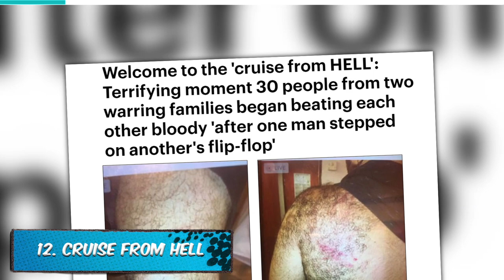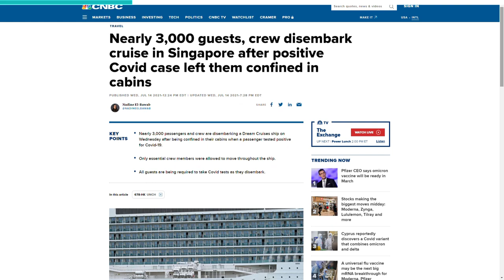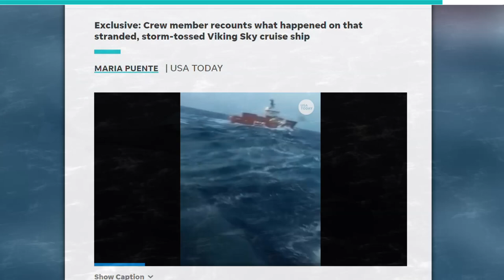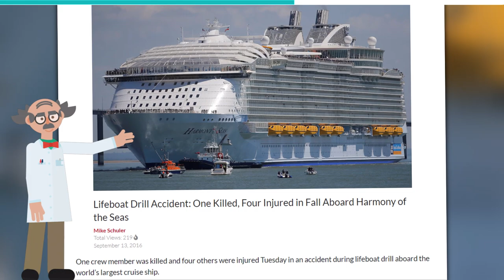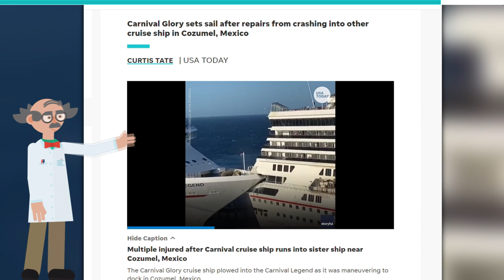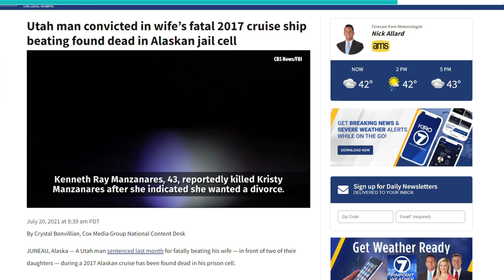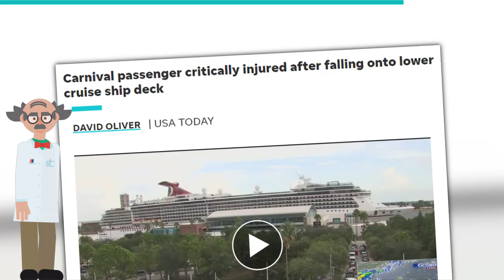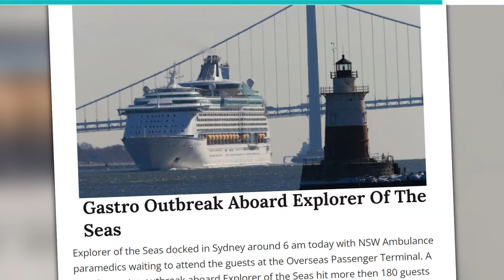Deadliest Cruise Ship Adventures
What should have been dream holidays & gateways turned bad on these Cruise ship cruises! Find out what can go wrong while sailing on the ocean in the deadliest cruise ship adventures.

#12. Cruise From Hell
A cruise adventure on the Carnival Legend ship in February 2018 has been described by many guests of the ship as a “cruise from hell.” This 10-day South Pacific cruise was supposed to be a pleasurable moment until some warring families turned it into a brawl.
The fight involving over 30 people reportedly started when one passenger mistakenly stepped on another man’s flip-flop. Instead of apologizing, these two men got into a heated argument which graduated into a fight. Soon enough, other family members from both sides joined in the fight forcing most of the guests on the ship to retreat into their cabin.

#11. Murder Ship
On January 18, 2018, a Kansas man named Eric Newman and his longtime girlfriend Tamara Tucker were among the passengers of the Carnival Elation cruise ship on a four-day cruise to the Bahamas. While moments like this often help couples to get closer and spend some time together, it was a different case for this couple.
At about midnight the next day, Newman and his girlfriend got into a heated argument. 55-year-old Newman approached his 50-year-old girlfriend and strangled her before pushing her over the balcony from the thirteenth deck.
Although the medical team arrived at the scene immediately, they couldn’t do anything to save Tucker’s life. Newman was eventually sentenced to 12 years in prison and ordered to pay a certain amount to Tucker’s family.

The Covid 19 pandemic affected most human activities including cruise ship adventures. However, as activities slowly resume, people are expected to adhere to the precautionary measures put in place by the health authorities.

#9. Viking Sky
Sea travel can be fun until you get stuck in the middle of nowhere with boisterous storms on all sides and no hope for survival. On March 23, 2019, the engines of the Viking Sky cruise ship with over 1300 passengers onboard failed about 1.1 nautical miles off the coast of Norway.

#8. The Poop Cruise
One of the most disgusting and misfortunate cruise adventures occurred in February 2013 on the Carnival Triumph cruise ship. On February 10, 2013, the engine room of the ship caught fire causing the engines to stop working. Although the fire was extinguished almost immediately and no one was hurt in the process, it resulted in a loss of power and propulsion.

#7. Harmonies of the Seas
Whenever you’re on a cruise ship, you can never tell what next misfortune is waiting to happen. On September 13, 2016, everything seems to be going on fine on one of the largest passenger ships in the world the Harmonies of the Seas while it was docked at Marseille.

#6. Carnival Collision
Even when a cruise ship is at dock, there is no guarantee that a misfortunate incidence will not occur. In December 2019, two Carnival cruise ships collided in Cozumel, Mexico. One of the ships, the Carnival Legend was already docked when this incident happened.

#5. Pirates Attack
In November 2005, Seabourn Spirit cruise ship passengers witnessed one of the most dreadful events off the coast of Somalia. The Somalian coast is one of the most dangerous coasts in the world where pirate attacks are common.

#4. Husband beats wife to death
An unfortunate incident happened on July 25, 2017, aboard the Emerald Princess cruise ship as a 43-year-old Kenneth Manzanares beats his 39-year-old wife Kristy Manzanares to death. This happened on a trip that was planned to celebrate their 18th wedding anniversary.

#3. Carnival Valor accident
In October 2019, a newlywed 23-year-old man aboard the Carnival Valor cruise ship ended his journey earlier than he had anticipated. He was sitting on the railing where he fell about 16 feet onto the lower deck.

#2. Cruise Ship passengers robbed at gunpoint
In February 2012, 22 passengers of the Carnival Splendor cruise ship had their worst travel experience as they were robbed at gunpoint in Mexico's seaside resort.

#1. Sick Ship
The Royal Caribbean cruise ship passengers did not get the experience they paid for in January 2014 as most people in the ship became sick during the trip.